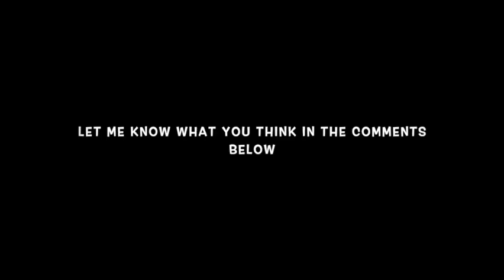!!!!!! BREAKING NEWS !!!!!!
HERE TO BRING YOU THE LATEST ON SNEAKER NEWS !